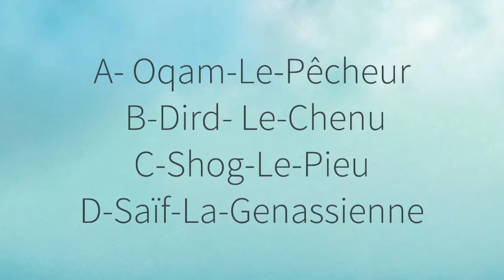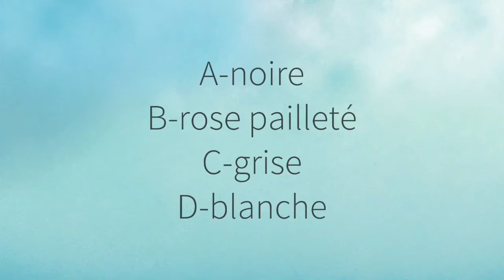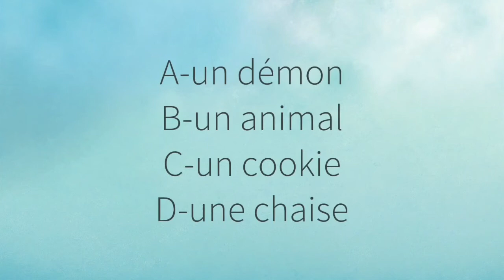Terre-dragon, quizz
Collège Leprince-Ringuet, 2015